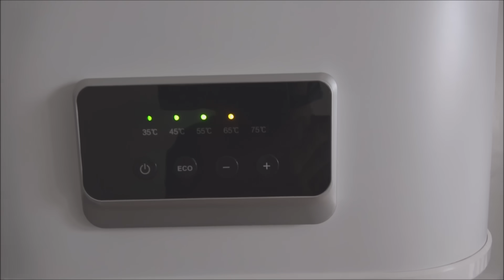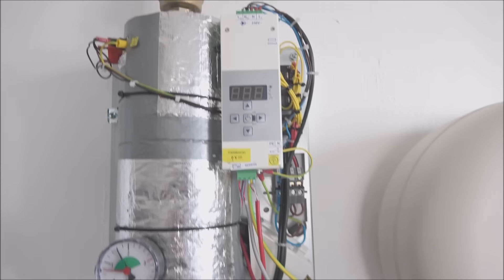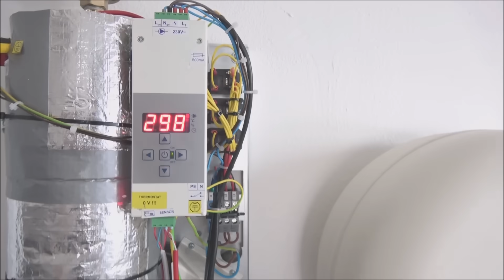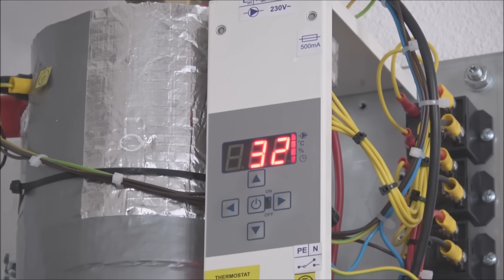Plaatsen Elterm elektrische cv-ketel en een Wesen elektrische boiler.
BELANGRIJK!!

DIT TYPE BOILER IS VOORZIEN VAN EEN ANODE...
DEZE MOET OM DE 2 JAAR VERVANGEN WORDEN, ANDERS GAAT DE BOILER LEKKEN.

Locatie: Vianen

Bij deze klant een elektrische boiler en een elektrische cv-ketel geplaatst.
De boiler 50liter is voor het douchen en is zeer energiezuinig.
De  cv-ketel verwarmt het huis met 2kw (update verhoogt naar 3,7kw) als het niet genoeg is kan deze 4 of 6kw gezet worden.

Het betreft een hoekwoning uit 1973 en is redelijk geïsoleerd.
De temperatuur in de woonkamer is continu 19graden en 's avonds 19,5
De klant heeft 10 zonnepanelen en wekt ongeveer 2900kwh op per jaar (dit wordt in de toekomst uitgebreid).
Er is in keuken een inductie kookplaat en een close-in boiler aanwezig (10liter 0,4kw coldfill).

Nu is de klant van het gas af.. de volgende missie is nul op de meter.

Besparing huur gasmeter en onderhoud cv-ketel: €300,-/jaar

De Eltherm elektrische cv-ketel is inmiddels achterhaald.. ik zou raad nu de Bosch Tronic elektrische cv-ketel aan.

Verbruik 2017 zonder zonnepanelen.

Totaal gasverbruik:  870m3
Totaal stroomverbruik:  2560kwh
Opbrengst zonnepanelen: 1085 kwh (in juni geplaatst)

Verbruik 2018 zonder zonnepanelen.

Januari 270kwh.
Februari 244kwh.
Maart 264kwh
April 235kwh.
Mei 249kwh.
Juni 263kwh.
Juli 259kwh.
Augustus 268kwh.    (elektrische cv-ketel en boiler geplaatst).
September 324kwh.
Oktober 740kwh.
November 1354kwh.
December. 1631kwh .

Totaal gasverbruik:  560m3
Totaal stroomverbruik:  6101kwh
Opbrengst zonnepanelen: 3.120kwh

Verbruik 2019 zonder zonnepanelen.

Januari 1835kwh.
Februari  1336kwh.
Maart 1262kwh.
April 590kwh.
Mei 423kwh.
Juni 242kwh.
Juli 265kwh.
Augustus 253kwh.
September 269kwh.
Oktober 632kwh.
November 1226kwh.
December 1568kwh.   (spouwmuren geïsoleerd)

Totaal gasverbruik: 0m3
Totaal stroomverbruik: 9.972kwh
Opbrengst zonnepanelen: 2935kwh

Verbruik 2020 zonder zonnepanelen.

Januari 1437kwh.
Februari 1288kwh.
Maart 1159kwh.
April 465kwh.  (cv-leidingen geïsoleerd)
Mei 298kwh.
Juni 229 kwh.
Juli 241 kwh.
Augustus 244kwh.
September 249kwh.
Oktober 494kwh.
November 748kwh.
December 1246kwh.

Totaal gasverbruik: 0m3
Totaal stroomverbruik: 8.135kwh
Opbrengst zonnepanelen: 2957kwh

Verbruik 2021 zonder zonnepanelen.

Januari 1463kwh.
Februari 1182kwh.
Maart 1019kwh.
April 673kwh
Mei 457kwh
Juni 250kwh
Juli 253kwh
Augustus 253kwh
September 222kwh.    (5 radiatorventilatoren geplaatst).
Oktober 442kwh.
November 841kwh.
December 1133kwh.

Totaal gasverbruik: 0m3
Totaal stroomverbruik: 8.190kwh
Opbrengst zonnepanelen: 2750kwh

Verbruik 2022 zonder zonnepanelen.

Januari 935kwh.
Februari 890kwh.
Maart 729kwh.
April 591kwh.
Mei 274kwh.
Juni 253kwh.
Juli 268kwh.    (8 radiatorventilatoren geplaatst).
Augustus 233kwh.
September 253kwh. (kwh meter geplaatst + 3x rolluiken 1ste verdieping geplaatst)
Oktober 311kwh.
November 702kwh.
December 1302kwh.

Totaal gasverbruik: 0m3
Totaal stroomverbruik: 6741kwh
Opbrengst zonnepanelen: 2970kw

Wilt u ook van het gas (stadsverwarming) af... dit kunt u alvast laten doen bij eventuele verbouwing.

*Isoleren
*ventileren
*Tripple glas (52mm)  + warme edge spacers (kunststof kozijnen)
*3 fase groepenkast (met voldoende groepen)
*Inductie kookplaat
*Close-in boiler (400watt) / Quooker voor in de keuken
*Elektrische boiler voor de badkamer
*Elektrische cv-ketel (warmtepomp) voor het verwarmen van het huis
*Elektrische radiatoren werkkamer/slaapkamers
*Airco voor verwarmen en koelen werkkamer/slaapkamer

Als jullie een product aanschaffen via de link hierboven dan krijg ik kleine bijdrage..